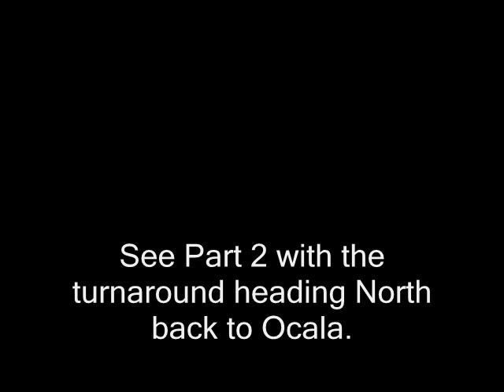Pinsly Railroad Rail Speeders NB from Silver Springs Shores/Candler, FL into Ocala Part 2 of 2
Part 2:  The group of Rail Speeders is near Candler at the Oak Road crossing making their turnaround to head back to Ocala on the old ACL/SCL line that currently ends at a lumber yard a few hundred yards to the right from view of my filming. This area was touted back in the late 1960's and early 1970's as the place to be before Ocala boomed.  The boom never happened and Ocala does not seem too much different than from what I remember as a child and from encounters since visiting every couple of years after our move to Orlando.  For history buffs, about a mile from the crossing was an old motel called at different times Panorama Inn or Silver Lake Lodge was the motel of choice when folks like my parents bought a lot, and like the rail line going further south, has been demolished.  The making of Silver Spring Shores into a major residential haven never really materialized.  There are quite a few industrial parks and businesses in the area, but only a couple this far south have spurs from the rail line.  I can only hope that Pinsly's Florida Northern Railroad will continue to serve the Silver Springs Shores/Candler, FL area for a long time to come.